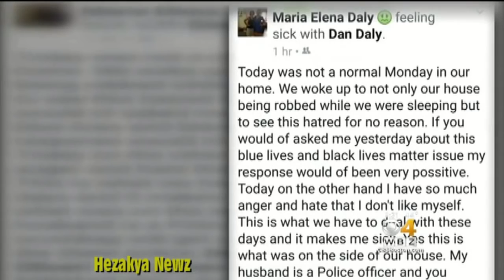Cop’s WHITE Wife FAKES HOME INVASION, Blames It On "BLACK LIVES MATER" Activist!!